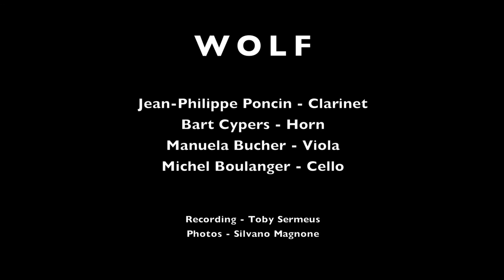Carl STAMITZ: Quartet op. 8 n° 5 - Andante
WOLF
Chamber music on period instruments

Jean-Philippe Poncin, clarinet
Bart Cypers, horn
Manuela Bucher, viola
Michel Boulanger, cello

Jean-Philippe Poncin plays on a five-keys classical clarinet made by Andreas Schöni, Bern CH

Recording - Toby Sermeus
Photos - Silvano Magnone

@Abbaye de Dieleghem - Jette - Belgium